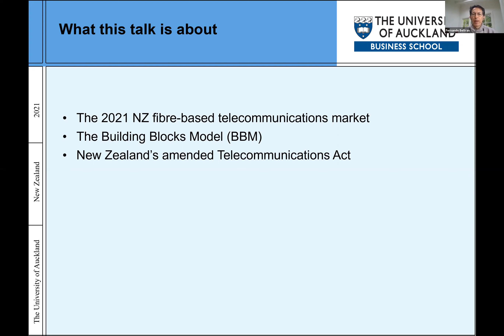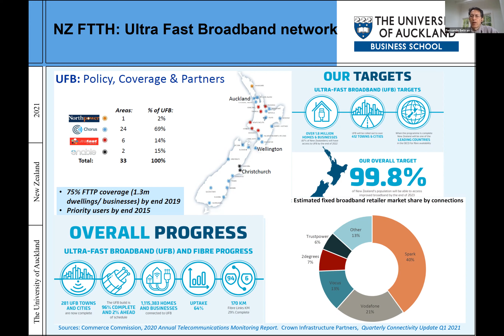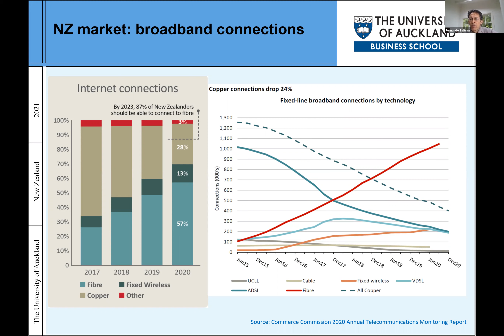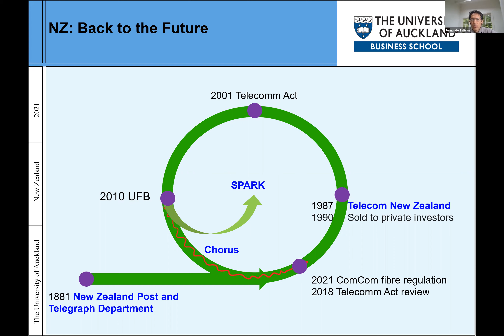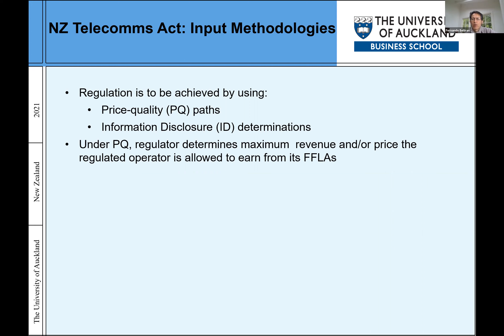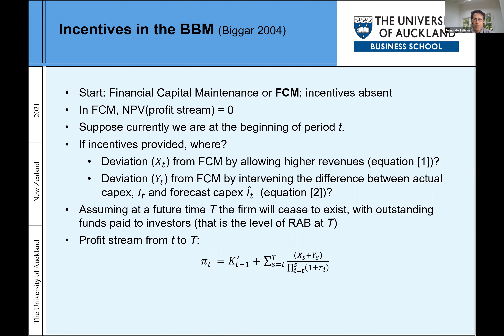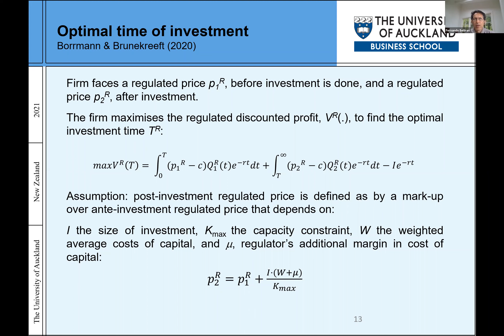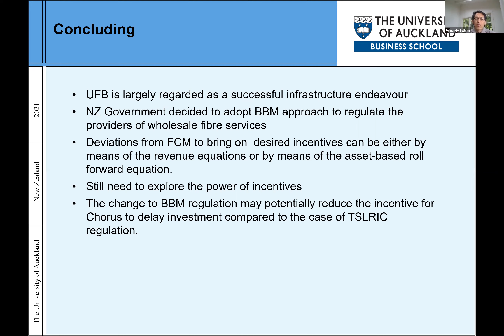New Zealand's new telecommunications regulatory framework - 49th TPRC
This talk gives a historic perspective of New Zealand’s Ultra-Fast Broadband network, and provides the elements to understand the new regulatory apparatus passed as an amendment to the Telecommunications Act in 2018. It also explains the foundations of the Building Blocks Model, with particular emphasis on the revenue equation and the asset-based roll-forward equation. Lastly, it discusses two specific application of models we have found useful to understand the issue of incentives, on one hand, and the optimal time of investment, on the other.